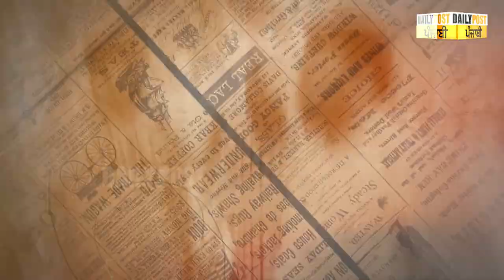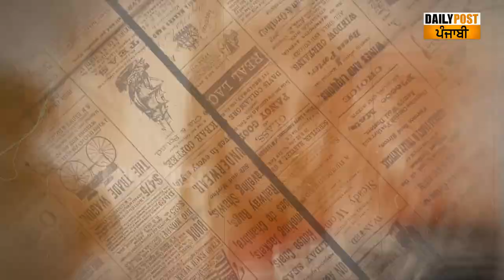ਵਿਦੇਸ਼ ਜਾਣ ਵਾਲਿਓ ਹੋ ਜਾਓ ਸਾਵਧਾਨ !,= ਇਸ Immigration ਵਾਲੇ ਨੇ ਸਾਰੇ ਕੰਮ ਕੀਤੇ ਜਾਅਲੀ ਤੇ ਲੱਖਾਂ ਲੁੱਟ ਲਏ....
ਵਿਦੇਸ਼ ਜਾਣ ਵਾਲਿਓ ਹੋ ਜਾਓ ਸਾਵਧਾਨ!, ਇਸ ਇਮੀਗ੍ਰੇਸ਼ਨ ਵਾਲੇ ਨੇ ਸਾਰੇ ਕੰਮ ਕੀਤੇ ਜਾਅਲੀ ਤੇ ਲੱਖਾਂ ਲੁੱਟ ਲਏ, ਵਿਦਿਆਰਥੀਆਂ ਘੇਰ ਲਿਆ ਦਫਤਰ, ਵੇਖੋ ਫਿਰ ਕੀ ਹੋਇਆ?